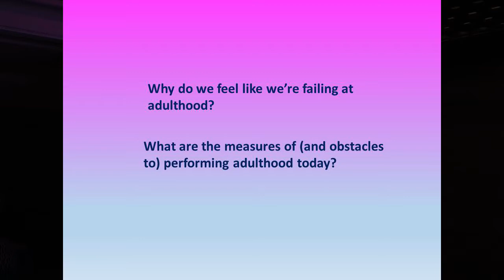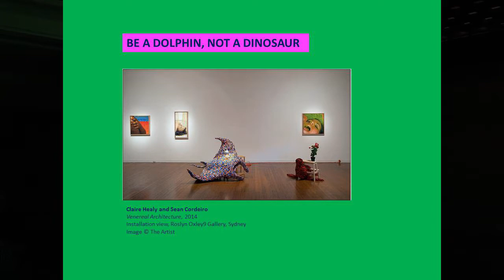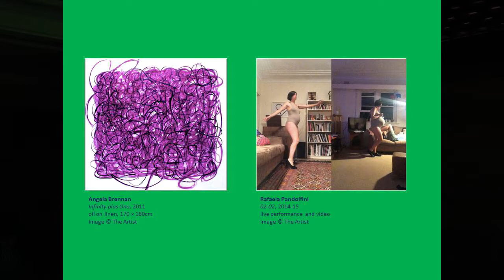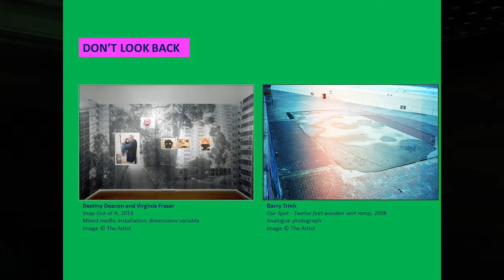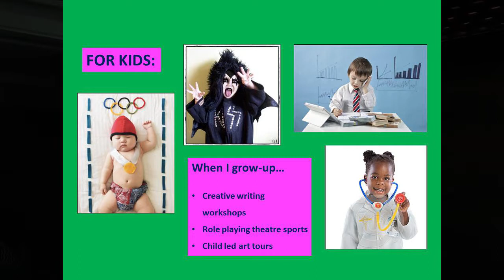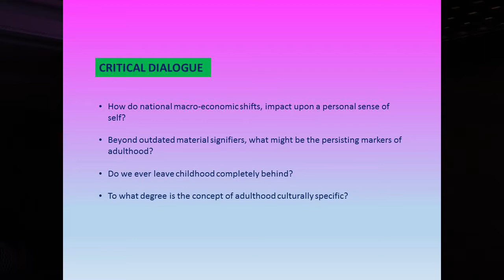Denise Thwaites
Denise Thwaites is a curator, writer and researcher. Her practice interlaces theory-driven, community-engaged and cross-cultural programming, with more recent forays into the field of critico-fiction.

Since completing her PhD in Aesthetics through the University of New South Wales, Sydney and l’Université Paris VIII, Vincennes – Saint-Denis, she has produced a number of contemporary art projects including: Singular/Plural (2017), as part of the New Beginnings Refugee Arts and Culture Festival at 107 Projects, The Fraud Complex (2016) at West Space, as part of Next Wave Festival, Melbourne; Shaun Gladwell’s Self Portrait as a Semiotext(e) Foreign Agent (2015) at the Sherman Contemporary Art Foundation, Sydney; and Possible Futures (2013), the 11th iteration of the Critical Animals Creative Research Symposium, as part of This Is Not Art, Newcastle. She has held positions at the University of New South Wales, the Museum of Contemporary Art Australia, the National Art School, Sydney, the Australia Council for the Arts and Roslyn Oxley9 Gallery, Sydney.

Her writing on contemporary art has been published by Das Superpaper, the Museum of Contemporary Art Australia, Edinburgh University Press and the Sherman Contemporary Art Foundation, having presented her research at conferences in England, France, Taiwan and Australia.